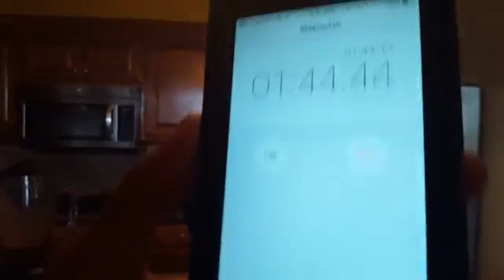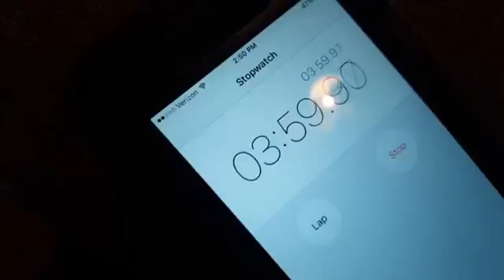The Day Juice Picked Bull Nuts Over A Chocolate Shake!